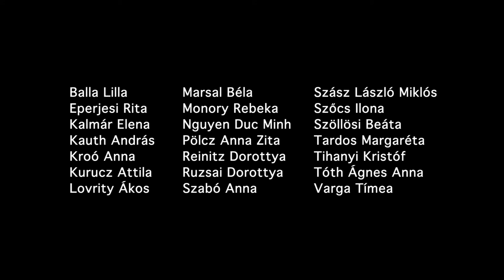Fehérzaj - Whitenoise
BME Építészmérnöki kar, 2011. Közép alkotóhét
egigerohaj.blog.hu/​

Bujdosó Ildikó
Kőszeghy-Koncsag Flóra
Hajdu Gáspár
Árva József
és Nyoszoli Ákos

Balla Lilla
Eperjesi Rita
Kalmár Elena
Kauth András
Kroó Anna
Kurucz Attila
Lovrity Ákos
Marsal Béla
Monory Rebeka
Nguyen Duc Minh
Pölcz Anna Zita
Reinitz Dorottya
Ruzsai Dorottya
Szabó Anna
Szász László Miklós
Szőcs Ilona
Szöllösi Beáta
Tardos Margaréta
Tihanyi Kristóf
Tóth Ágnes Anna
Varga Tímea

zene:
Downliners-sekt - Still Engine Mixtape